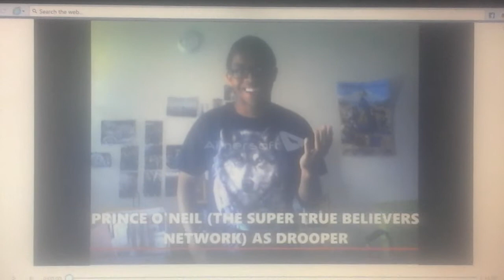The Berens Splits In Hocus Pocus Park Cast Video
Here's The Cast For My Own The Banana Splits In Hocus Pocus Park Spoof Film

Please NO Complaints Or Ugly Comments, Enjoy And Comment